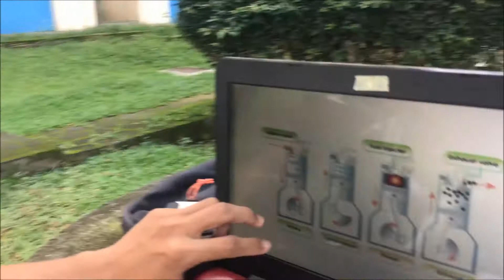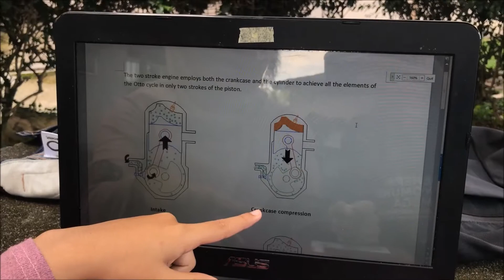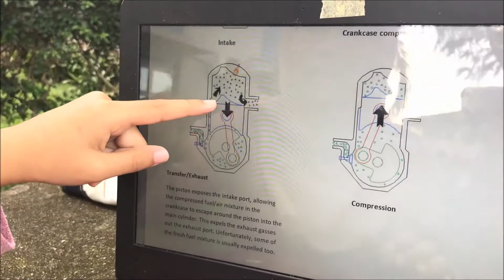EMM3213_GROUP 2_CAR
GROUP 2
APPLIANCE: CAR

LECTURER’S NAME:
1) DR. ERIS ELIANDDY B. SUPENI
2)PROF. MADYA DR. NURAINI BINTI ABDUL AZIZ

GROUP MEMBERS :
1)MUHAMMAD DANIAL SYAZANI BIN MUHAMMED SYAMSULBAHRIN (192340)
2)AHMAD YUZI HAKIMI BIN MOHD YUSOF (192356)
3)WAN ABDUL MAJID BIN WAN NORUDIN (192562)
4)LUQMAN HAKIM BIN DZULKARNAIN (192396)
5)NUR ASMA IZNI BINTI RUSLAN (192355)